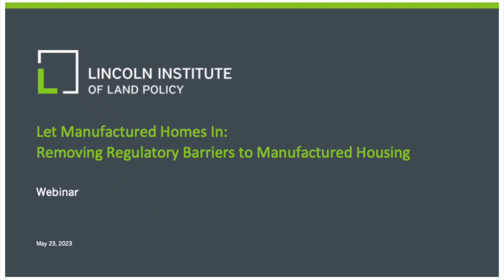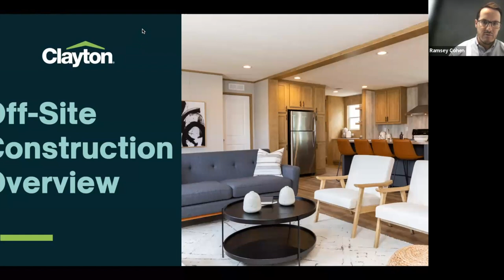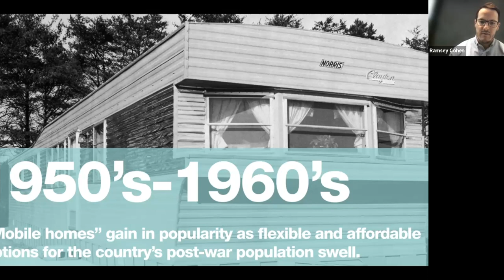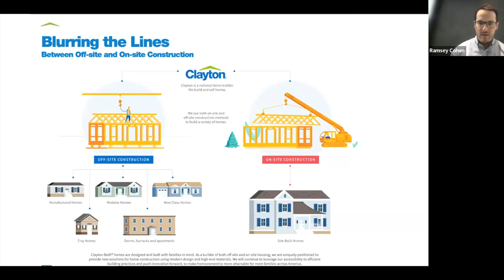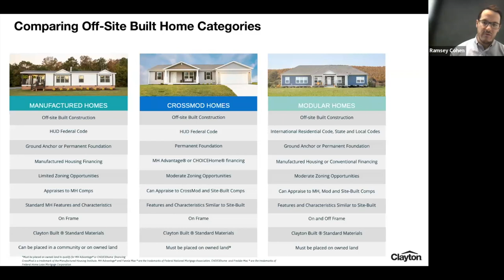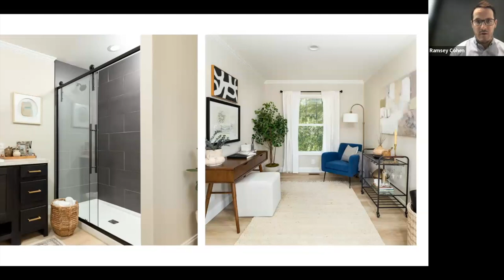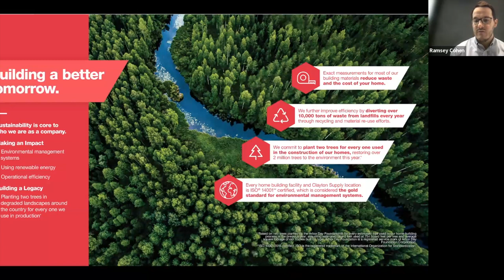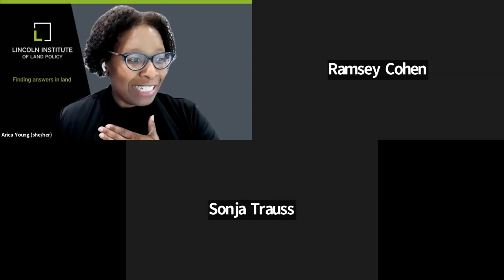Let Manufactured Homes In: Removing Regulatory Barriers to Manufactured Housing Webinar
In this webinar, leading experts will discuss why and how policy makers can allow manufactured homes in more places as a solution to the housing affordability crisis. Zoning dictates the land use in municipalities, including where different types of housing can be placed. Because of misconceptions about manufactured housing, many communities use their zoning code to exclude manufactured homes from single-family neighborhoods. Communities exclude manufactured housing not only through outright bans but also through less-obvious practices. Zoning codes often include special exceptions for manufactured housing, minimum lot sizes, or design standards that are not conducive to the manufacturing process. Exclusionary zoning practices are a significant barrier to wider adoption of manufactured housing, one of the solutions to the housing supply shortage and the affordability crisis. With a shortage of roughly 3 million homes, manufactured housing is poised as a safe, affordable, and efficient answer if zoning codes are changed across American communities.